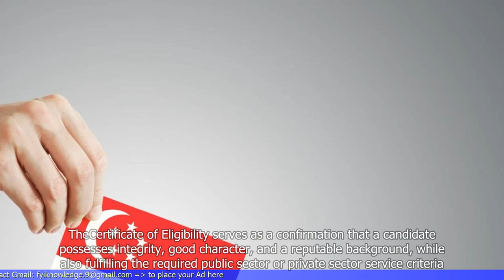Tharman Shanmugaratnam, Ng Kok Song, Tan Kin Lian eligible for Singapore presidential race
1. Tharman Shanmugaratnam, Ng Kok Song, and Tan Kin Lian are eligible to run for the Singapore presidential race.
2. The three individuals have met the criteria set by the Presidential Elections Committee (PEC).
3. Tharman Shanmugaratnam is a former Deputy Prime Minister and Finance Minister of Singapore. Ng Kok Song is a former Chief Investment Officer of the Government of Singapore Investment Corporation. Tan Kin Lian is a former Chief Executive Officer of NTUC Income.
4. The PEC has determined that all three candidates have experience in managing a company with a paid-up capital of at least S$500 million ($369 million) in the private sector.